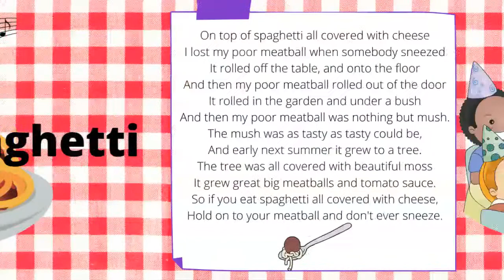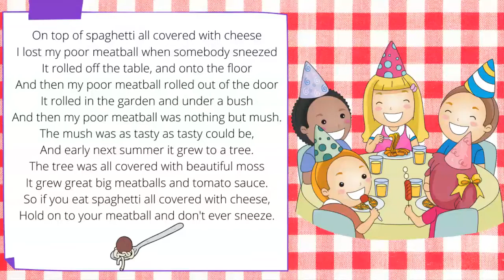Music: On Top Of Spaghetti, Children's Song, Music Education, Virtual School, Singing FUN for KIDS!!